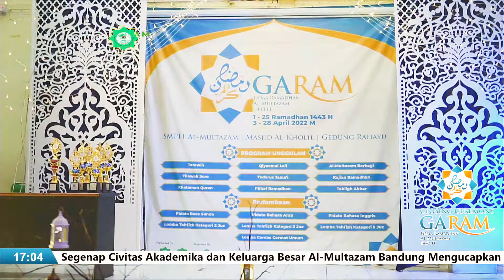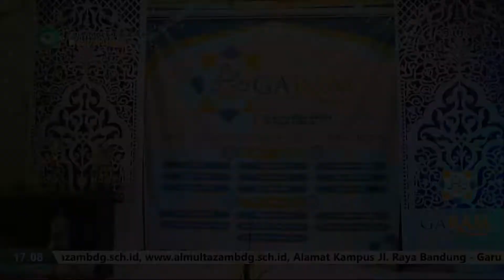Juara Musabaqah Hifzhil Quran Kategori 3 Juz Garam (Gema Ramadhan Al-Multazam) 1443 H